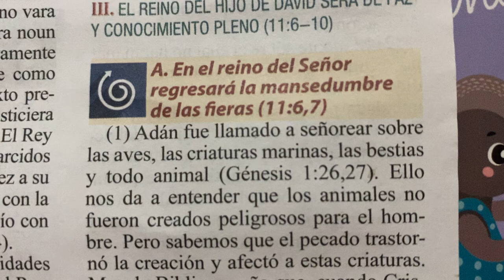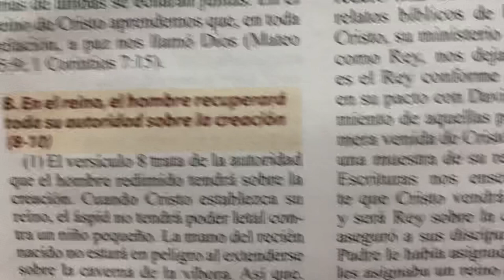El reino del hijo de David será de paz y conocimiento pleno